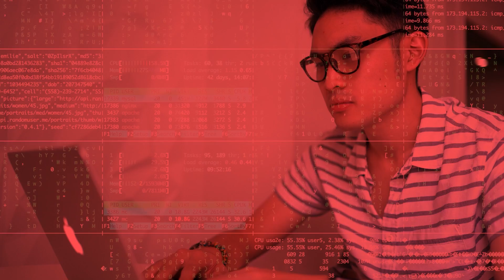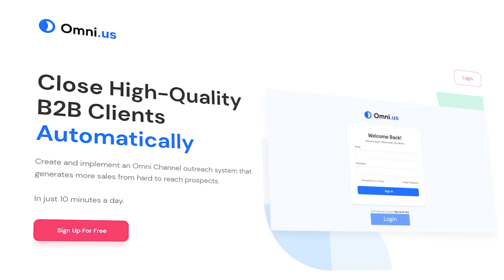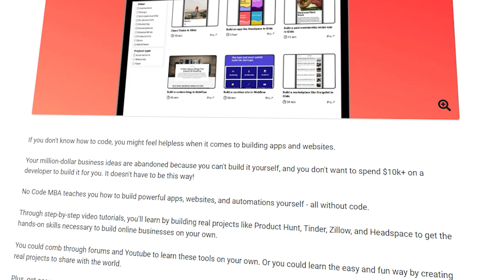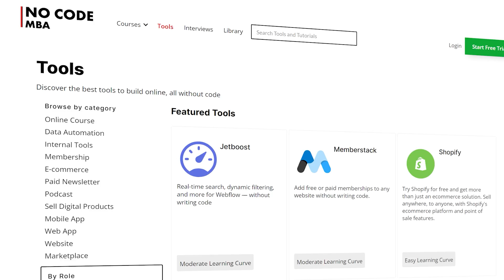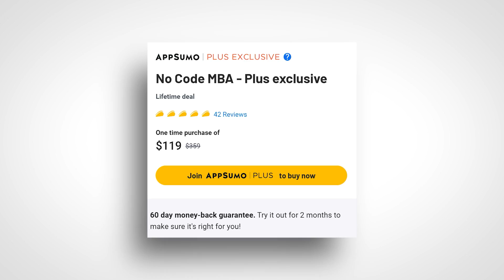Learn to build SaaS using No Code tools ft. Appsumo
No Code MBA, Learn web design, app development, and automation.
‍No code is required. Claim the deal now from Appsumo➡️

AppSumo is all about helping hustlers grow by offering up the hottest new software at unbelievable prices. You can snag lifetime access to awesome tools for a fraction of the price.

Learn to build SaaS apps using no-code tools ft. Appsumo

If you don't know how to code, you might feel helpless when it comes to building apps and websites.

Your million-dollar business ideas are abandoned because you can't build them yourself, and you don't want to spend $10k+ on a developer to build it for you. It doesn't have to be this way!

No Code MBA teaches you how to build powerful apps, websites, and automations yourself - all without code.

Through step-by-step video tutorials, you’ll learn by building real projects like Product Hunt, Tinder, Zillow, and Headspace to get the hands-on skills necessary to build online businesses on your own.

You could comb through forums and Youtube to learn these tools on your own. Or you could learn the easy and fun way by creating real projects to share with the world.

Plus, get access to the No Code MBA community to ask questions, and get support if you're stuck.

Start building on No Code MBA today!